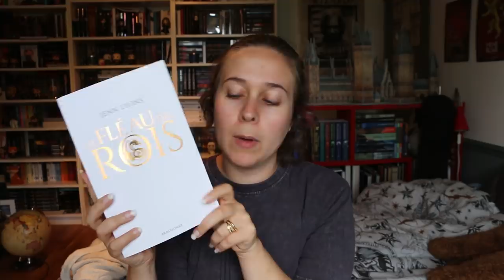Update Lecture : 24/06/2020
Bonjour petits et grands lecteurs, on se retrouve pour un update lecture sur mes sp Bragelonne.

Ouvre ton imaginaire :

- le fléau des rois de Jenn Lyons ( Bragelonne)
- Haut Royaume de Pierre Pevel ( Bragelonne)
- L'appel de Chutlu et l'abomination de Dunwich ( bragelonne )